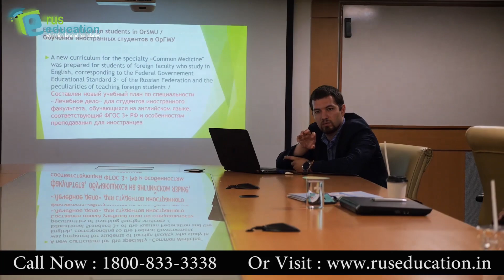Facilities Offered by Orenburg State Medical University in Russia | Study MBBS in Russia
Watch this exclusive interview of Mr. Mironchiev Anton, Dean of Orenburg State Medical University to know about facilities offered by this University in Russia to Indian Students.

A meeting was held between the representatives of Orenburg State Medical University, Russia and Max Super Speciality Hospital to devise strategies and future collaborations in various fields of medical education and research for the benefit of Indian students studying in Orenburg State Medical University.
The meeting was organized by Air Marshal (Dr.) Pawan Kapoor, AVSM, VSM, & BAR (Retd.), Vice Chairman of Rus Education.
Orenburg State Medical University was represented by Mr. Mironchiev Anton, Dean of Orenburg State Medical University and Ms. Sarycheva Yulia & Ms. Julia Yudaeva, Professors of Orenburg State Medical University.
Max Super Speciality Hospital was represented by Dr. Aarti Verma, Senior Vice President, Medical Quality of Max Healthcare and Dr. Vanita Mittal, General Manager, Academics of Max Institute of Medical Excellence.
The discussions were extremely fruitful and were primarily aimed for grant of observer-ship to Indian students studying in Orenburg State Medical University. The observer-ship is expected to be extremely beneficial to the India students who will get acquainted with the disease profile of Indian patients. It will give the medical students an overview of the health care delivery system prevailing in India as well as the medical technology and state of art facilities available for patient care in India.
These hands-on experiences will also help the Indian graduates of Orenburg State Medical University to be able to qualify in the MCI Screening Examination.

For more information about studying MBBS in Russia..